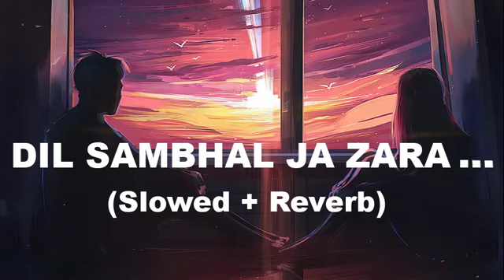dil sambhal ja zara song (Slowed + Reverb)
dil sambhal ja zara song (Slowed + Reverb),songs,bollywood movies,bollywood songs,songs 2024,slow and reverb